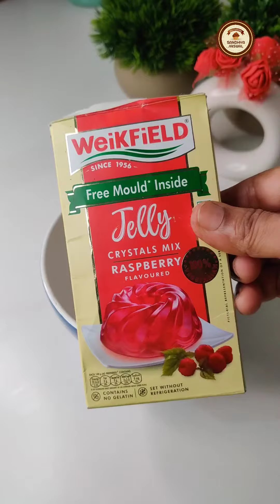Strawberry Jelly Cheese Cake | Baked Cake | Sandhya Jaiswal